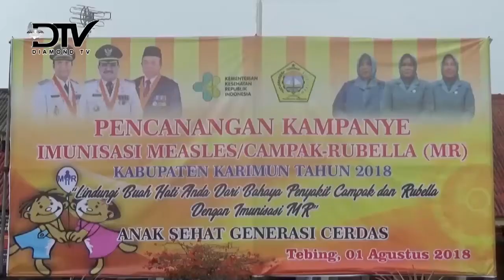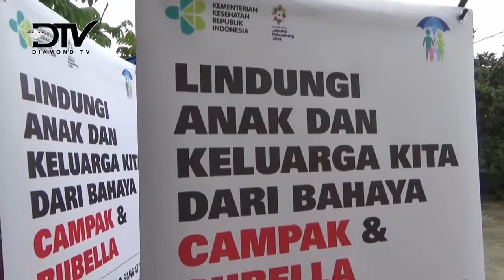DINKES KABUPATEN KARIMUN KAMPANYE IMUNISASI CAMPAK & RUBELLA